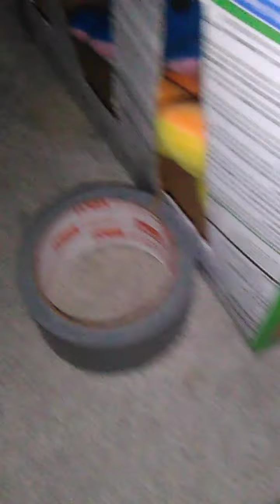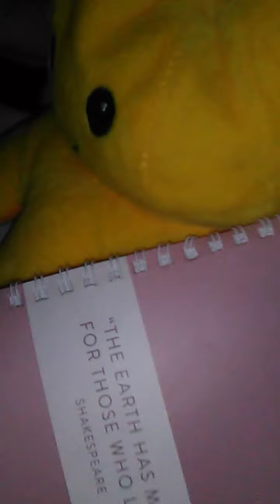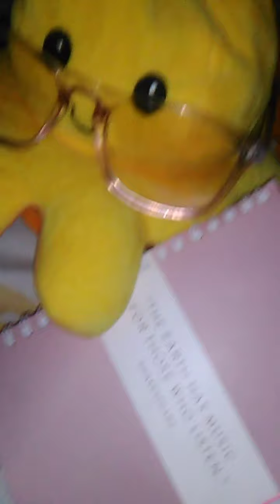the octopi break out!!!!! part 2